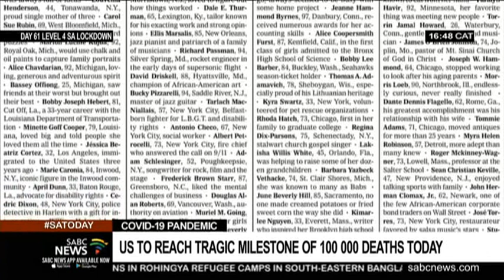COVID-19 Pandemic | United States reaches milestone of 100 000 COVID-19 deaths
The United States will reach the tragic milestone of 100 000 deaths related to COVID-19 on Tuesday - the highest in the world by far - just as the World Health Organisation is warning of the second wave in areas where the disease has begun to see some declines. Concerning were images this past Memorial Day Weekend which saw a surge in crowds returning to beaches and outdoor venues in some states, ignoring social distancing guidelines or the wearing of masks. This as the White House imposed a travel ban on foreigners entering the country from Brazil - a new global hotspot - which goes in effect at midnight Tuesday.